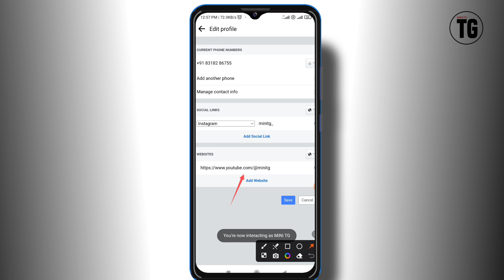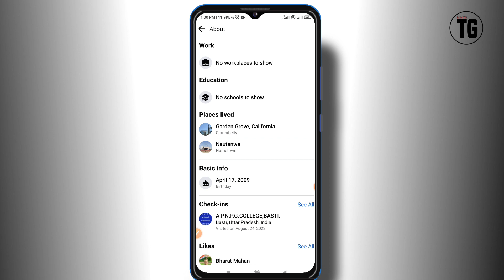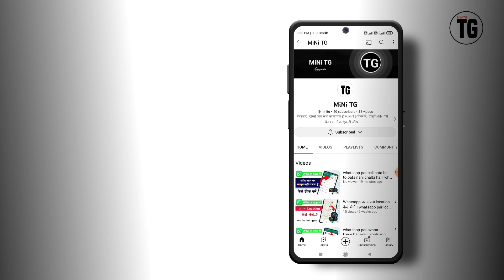facebook me privacy number kaise nikale | how to find hide number on facebook - MiNiTG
Your Quires :-
facebook me privacy number kaise nikale
how to see facebook hide number
how to find hide number on facebook
how to see hidden number on facebook
facebook se number kaise nikale
facebook se kisi ka bhi hide number kaise nikale
how to find facebook number
how to show facebook hide number
how to find facebook hide number
how to find hide phone number on facebook
how to find hide mobile number from facebook
how to facebook hide number show
how to find facebook hidden number